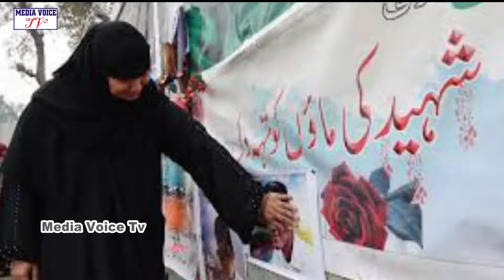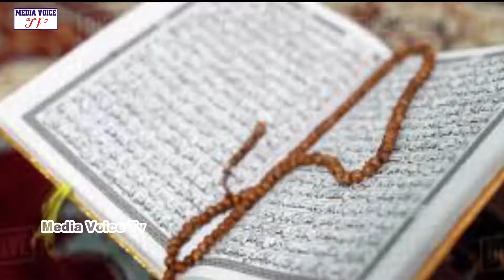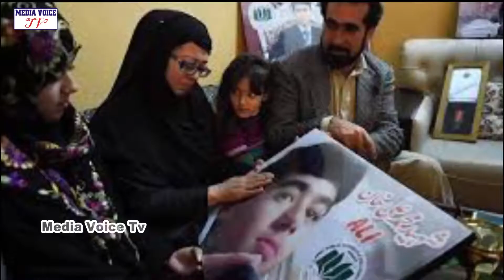kalma New Speacial Best Kalma Sharif 2019 20 Official Video BY BEAUTIFUL NATTS